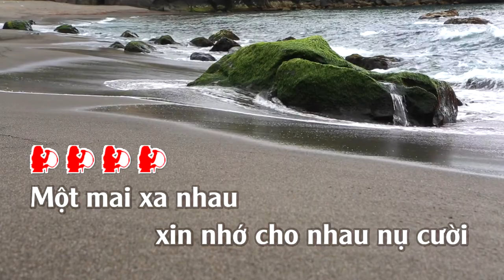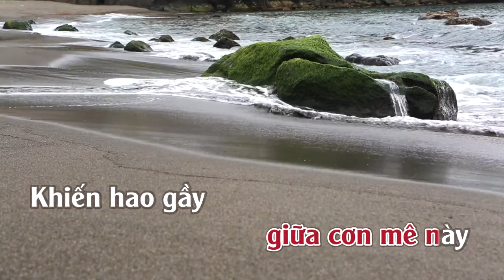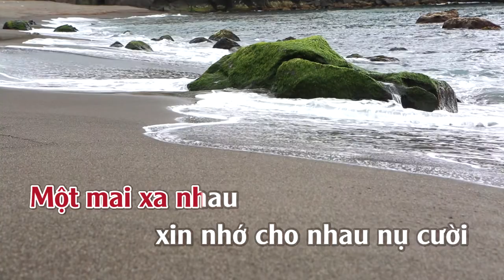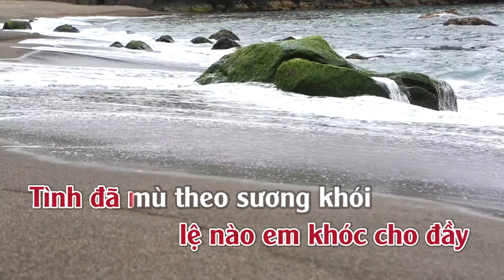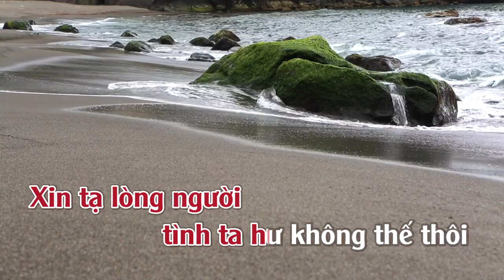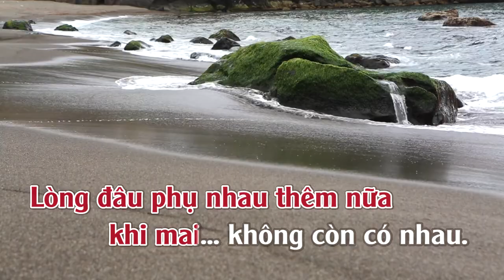Một Mai Em Đi Karaoke | Tone | Nữ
Một Mai Em Đi
Tác giả: Trường Sa
Tác giả: Nhạc Ngoại Lời Việt
⛔️. Recording & Mixing: THUANSD OFFICICAL